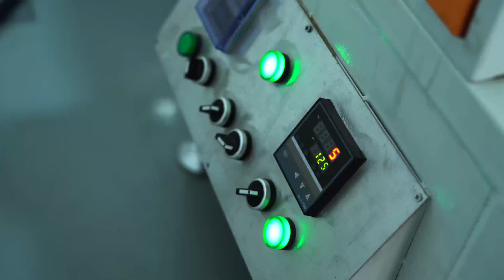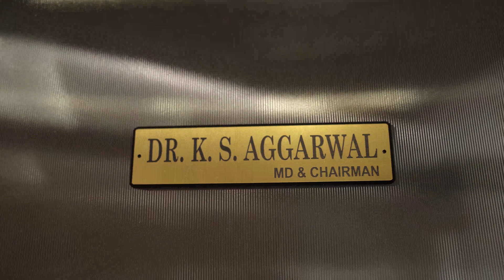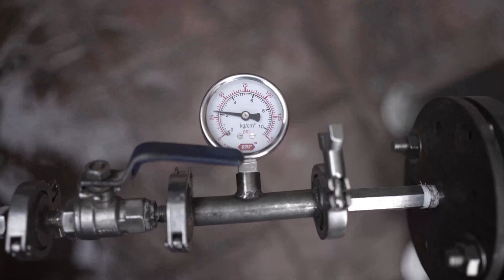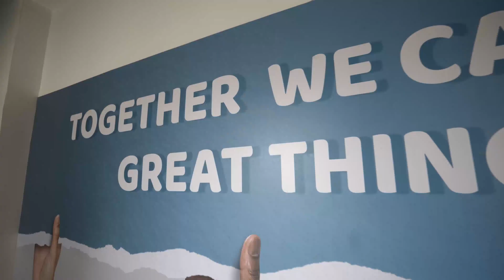SSF COMPANY PROFILE VIDEO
SS Filters Pvt. Ltd. Is a technology oriented company which specialises in microfiltration of fluids and its handling equipment. We are the leading manufacturers and suppliers of filter cartridges, filter housings, filter bags and filter pads in addition to different types of filter systems for use in laboratory and industrial applications. We have a quality assurance team which checks the product quality at every stage